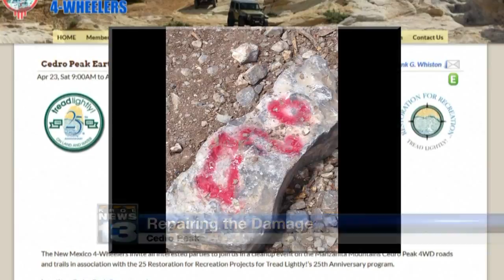Cedro Peak clean up